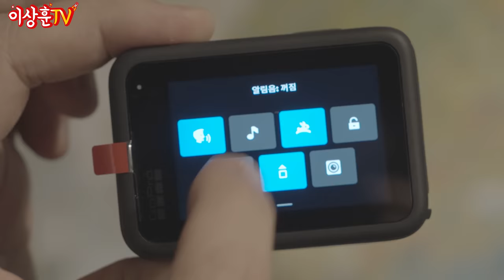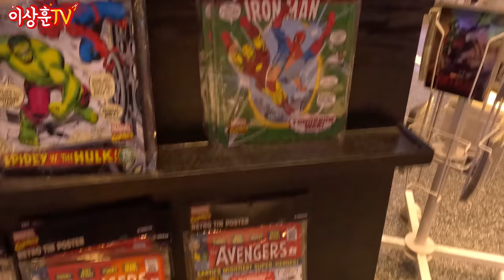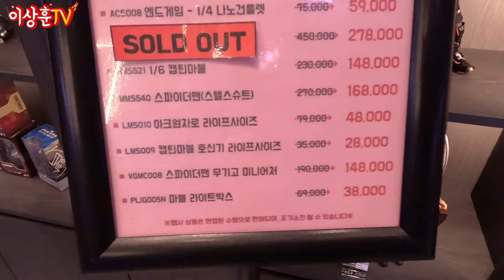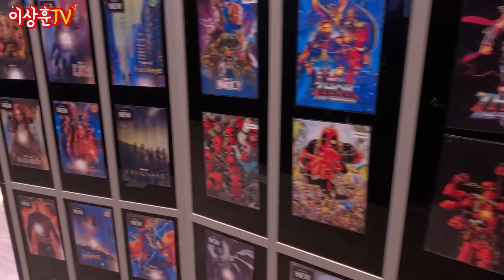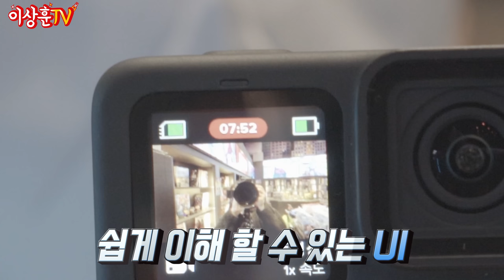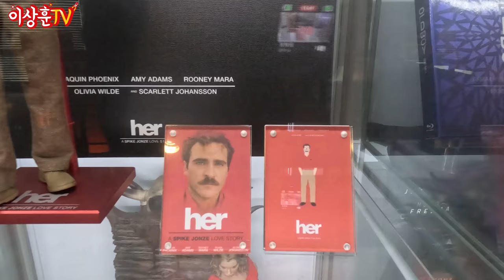마블스토어에서 달리기하는 유일한 연예인...! 고프로 히어로 11블랙 리뷰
그저 그런 리뷰는 가라!!
액션캠이라면 제대로 액션 보여줘야지!

새로 나온 고프로 11을 들고 용산 마블스토어에 다녀왔습니다.
다양한 모드와 악세서리까지 보여드릴 예정이니